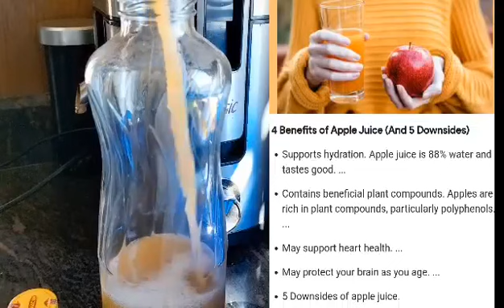How to make easy apple juice at home?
Hi guys alam nio ba na ang apple juice ay nakakatulong sa mga nag diet? bukod na ito ai mayaman sa vitamins minerals and vitamin C
nakakatulong ito sa mga gustong mag diet dahil ito ay nakakatulong upang mapabilis ang pag digest ng ating metabolism  .